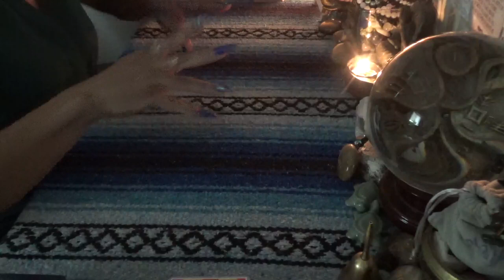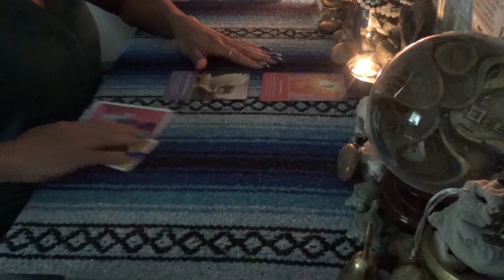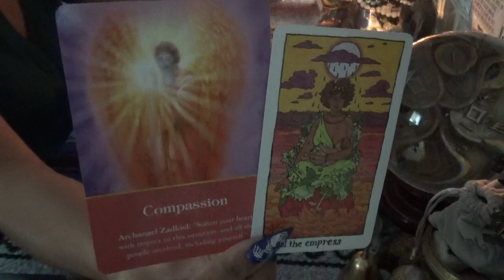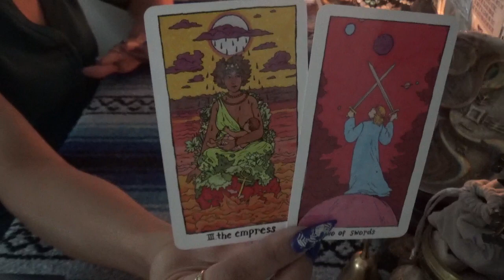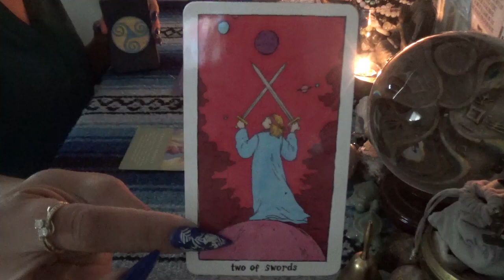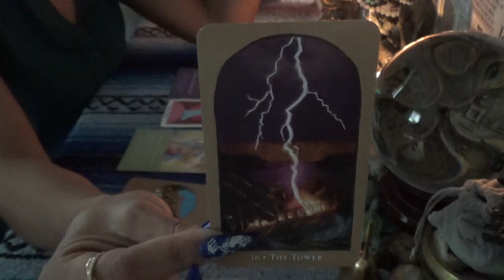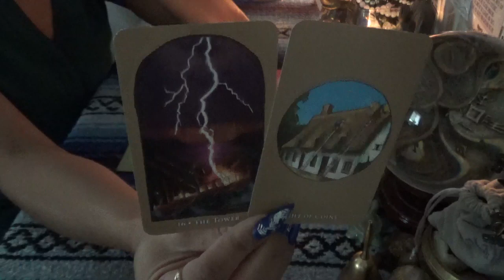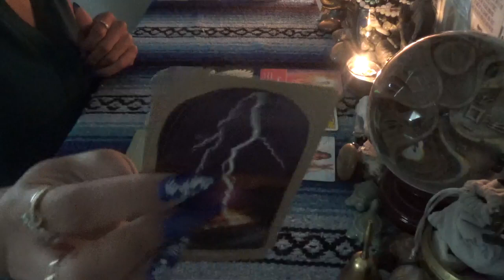♏️ SCORPIO INNER SELF GUIDANCE ♏️ YOU CAN'T MOTHER THIS ONE/YOU WILL BE KNOWN FOR SOMETHING BIG!!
SCORPION REDDZ TAROT PERSONAL READING PRICING LIST:
-5 Card 1 Oracle  1 Question Quickie Read $25 15mins
-General Energy Reading $50 for 45min:
-2 Question read is $75 1hr+